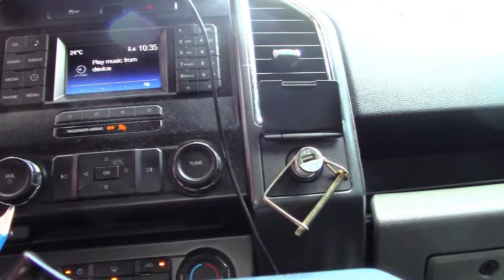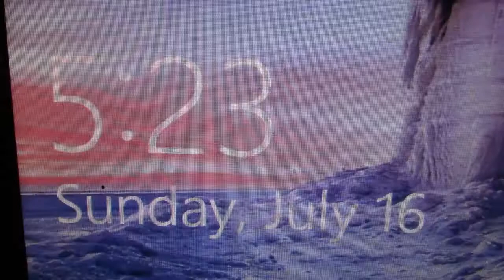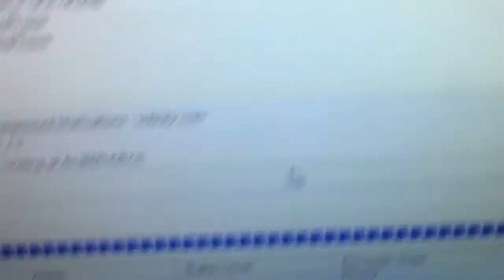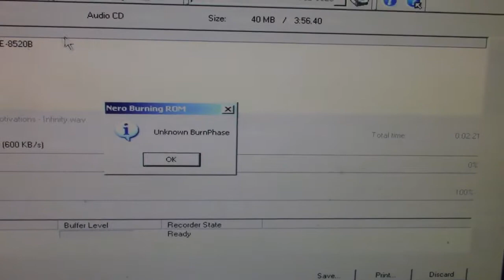Sunday Blessings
It was a great sunday , and ended upo meeting a good friend.